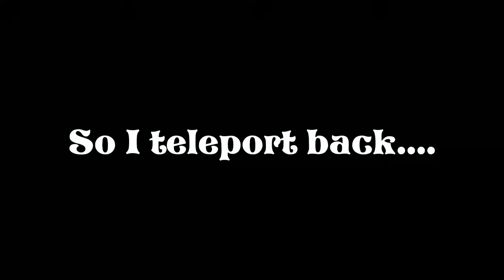It All Makes Sense Now | Shadow Warrior 2 Part 12